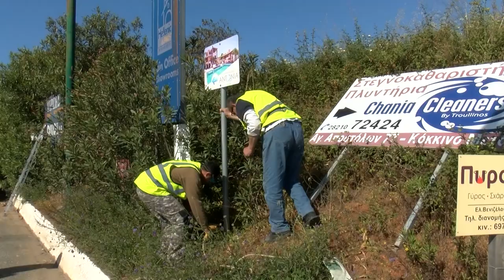Ξεκίνησε η απομάκρυνση παράνομων διαφημιστικών πινακίδων στα Χανιά